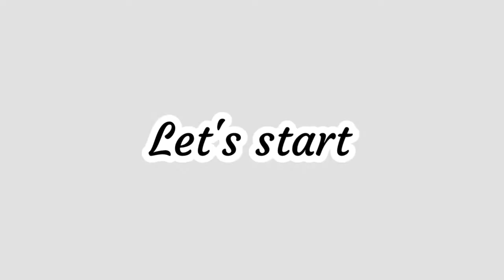15 beautiful gowns👗😙😘